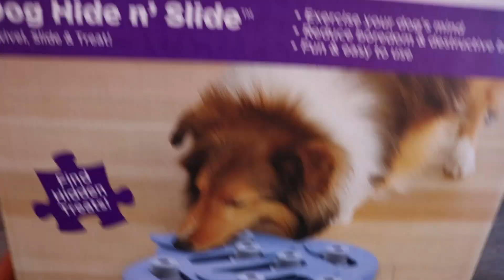Staffy And American Bully Try Solving A Dog Treat Puzzle | Outward Hound Dog Food Puzzle Review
Mental stimulation is an important part of your dog's day to day activities. I try to provide my Staffy dog and Pocket American Bully puppy with a variety of mental exercises each day to keep them sharp and burn off some energy.

Outward Hound makes a variety of different dog food puzzles that are perfect for giving your dog a challenge. The Nina Ottosson by Outward Hound is a fun and affordable toys to give your dog for some added daily challenge.

Nina Ottosson By Outward Hound - Interactive Puzzle Game Dog Toys

If you enjoy Staffordshire Bull Terrier and Pocket American Bully puppy content be sure to let YouTube know!

Gear used in this video:
✔ Canon Rebel SL2 Camera
✔ Ubeesize Flexible Phone & Camera Tripod

Visit my website Pibbles & Bits for all things bully breeds, including American Bully dogs, Pit Bulls, Staffordshire Bull Terriers, American Staffordshire Terriers, Bull Terriers, French Bulldogs, Rottweilers, Olde English Bulldogge, Aussie Bulldogs, Boston Terriers, and many many more!